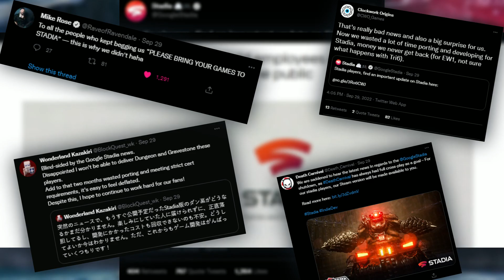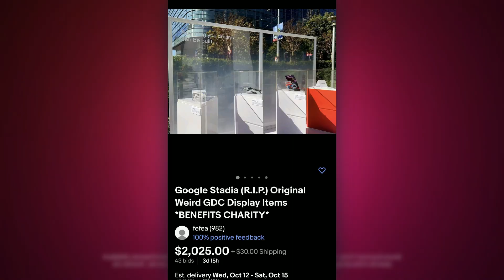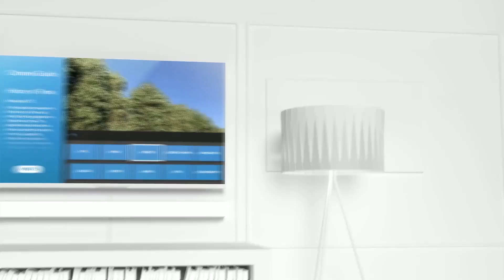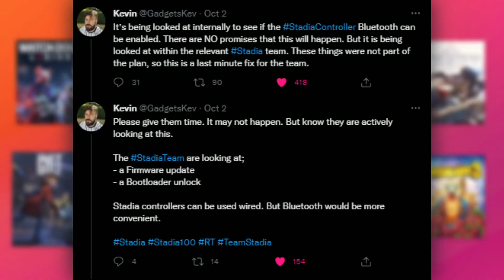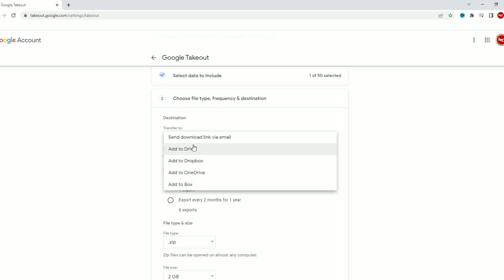Well this sucks...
Google Stadia is Dead, What's Next? Follow up to the news that Stadia is closing.

Chapters
00:00 - A world without Google Stadia
00:22 - Recap: Stadia officially shut down
00:44 - Google CEO on Closure of Stadia
01:20 - Google Selling GDC Display on eBay???
02:15 - What is next for Google Stadia? Refunds and End Date
03:00 - Is Google going to add Bluetooth to Stadia Controllers?
03:54 - How to remove save files and data from games on Stadia?
04:28 - Where should I play video games next?